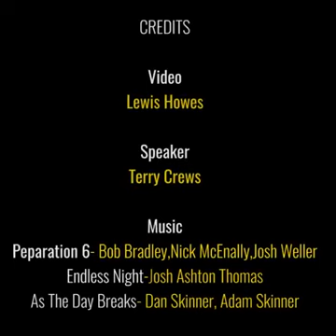TERRY CREWS " HOW COULD I DO THIS?"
Terry Crews made a bad decision that hurt the person he loved the most... and learns the importance of taking ownership of one's actions.